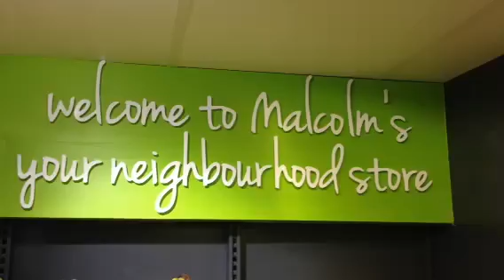Inside the new Malcolm's Nisa Local store with Pinda Cheema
Retail Newsagent's Tom Gockelen-Kozlowski went to visit the recently refurbished Malcolm's Nisa Local Elm Tree store in Coventry and speak to co-owner Pinda Cheema about why this store is a store for the future.

Read the full feature in the 22 May issue of Retail Newsagent.